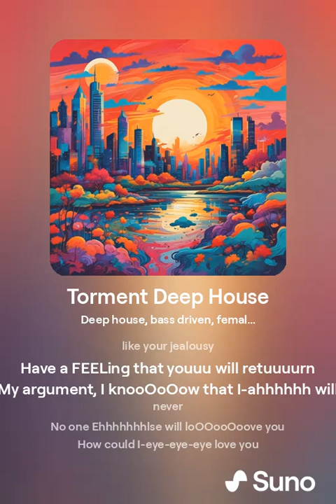Torment Deep House 1